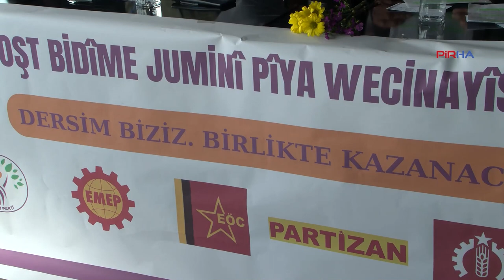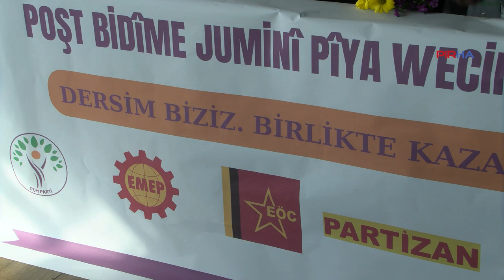Dersim İttifakı seçim bildirgesini açıkladı: Yerinde ve yeniden yönetim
PİRHA- DEM Parti amblemi altında seçime girecek olan Dersim İttifakı, kentin sorunlarına dair 22 maddelik seçim bildirgesi açıkladı. Bildirgede, deprem riskinden, ekolojik yıkıma, göçten insansızlaştırmaya ve asimilasyon politikalarına kadar birçok başlığa yer verildi.